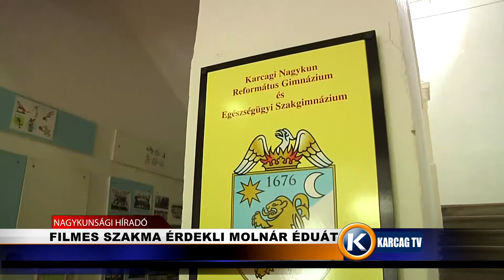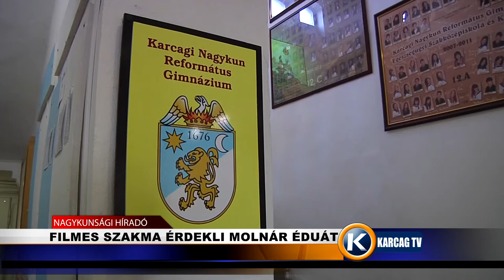Nagykunsági Híradó 20220427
- JÁRDAFELÚJÍTÁS A SAJÓ UTCÁBAN
- FILMES SZAKMA ÉRDEKLI MOLNÁR ÉDUÁT
- FAGY ÉS MONÍLIA TIZEDELI A BARACKOST
- ÚJ VEZETŐJE VAN A DÉRYNÉNEK